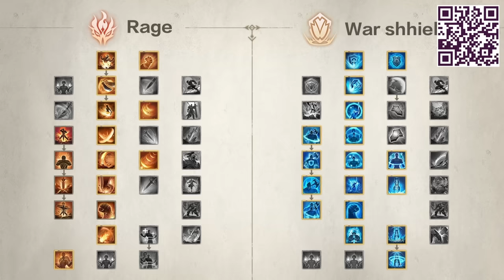We Used AUTOMATIC WEAPONS To Accidently Start World War 3 in Modded Forts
Pre-register now for Tarisland and discover a world beyond the classic!
FORTS:
Unleash your creativity and strategic prowess in Forts, the exhilarating physics-based RTS! Design, construct, and customize imposing fortresses, bristling with devastating firepower, and blast your opponent’s buildings to rubble!